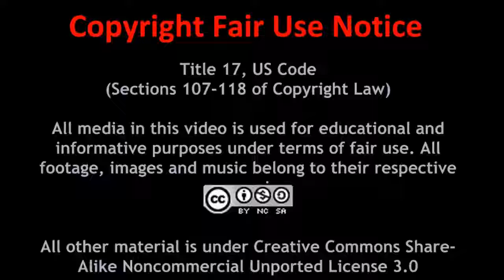Chanel Update, New Show on Vidme, and Other Stories - ChloeCast #008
Opps I did it again, I went and neglected this channel again.I've been doing content for Gamers Bay but I really need to focus more here so that is what is going to happen. In a few days, a new Chloe & the Professor will be out, I'll be streaming Elite Dangerous again with Tygra Kahn, and I will also be streaming ESO Morrowind. I also share some interesting stories about my experiences with Elite Dangerous with Tygra Kahn that I should have been streaming or at least recording, and how we both almost stopped playing the game entirely and why.

Google+ - +TheZorch

Follow Zorch Central's brand page on Google+ to stay up to date with the latest new content and announcements